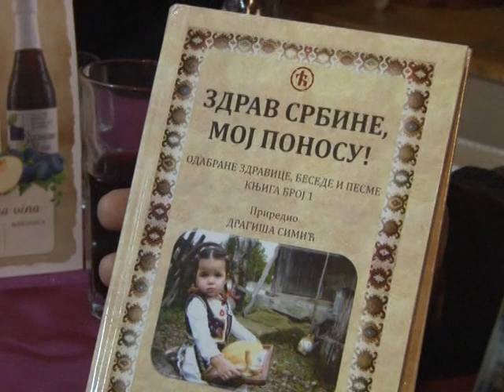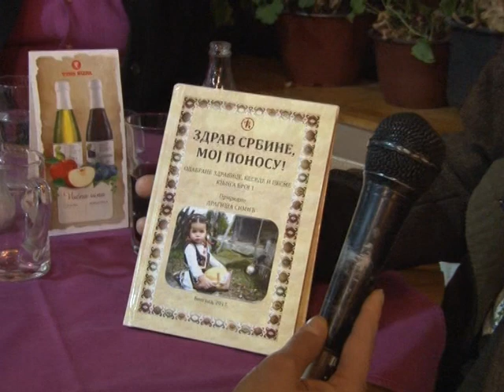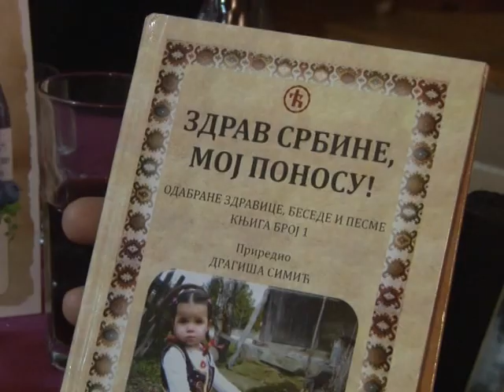Dragiša Simić - najbolji srpski zdravičar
Za dobru zdravicu potreban je dobar zdravičar a njih je u Srbiji sve manje. Za Dragišu Simića iz Mionice, slobodno se može reći da je najbolji srpski zdravičar današnjice. Zdravičarenjem se bavi više od tri decenije.